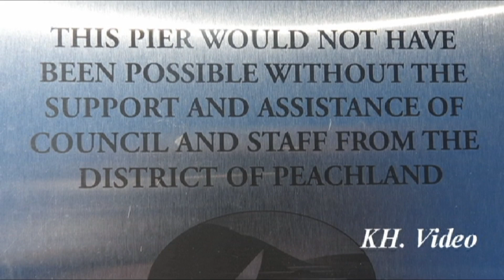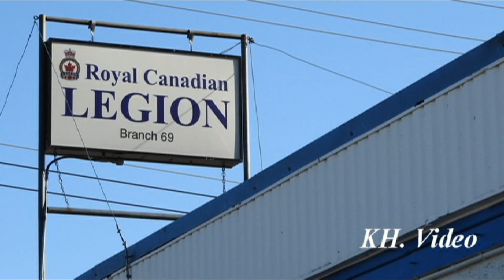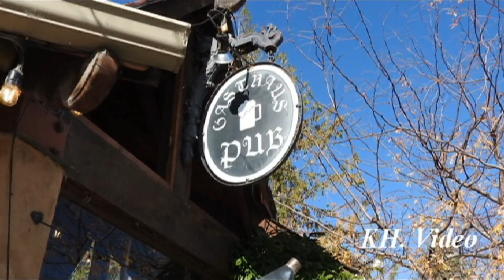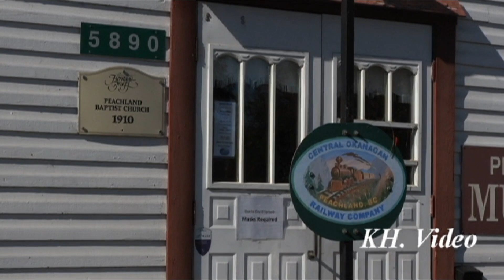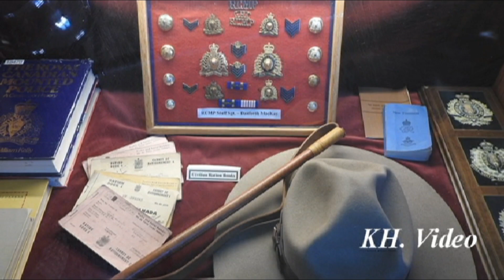Peachland, British Columbia, Canada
Peachland is a district municipality in the Okanagan Valley on the west side of Okanagan Lake in British Columbia, Canada. It was founded in 1899 by John Moore Robinson, although the region had long been home to the Okanagan people. Peachland is rapidly growing, with new residents coming from all across Canada.  Elevation 360 m (1,180 ft)  Population (2016   5,428
Across the lake from Peachland is Rattlesnake Island, home of the legendary Ogopogo. Peachland is approximately 370 km from Vancouver. The Ogopogo is a lake monster said to inhabit Okanagan Lake in British Columbia, Canada.